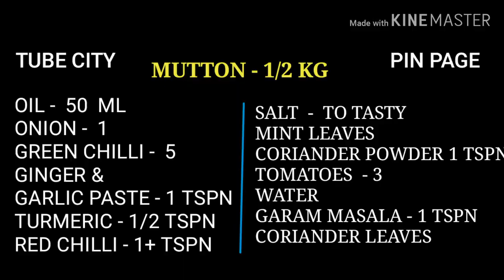మేకకూర కూక్కర్లో, MUTTON CURRY IN PRESSURE COOCKER, MUTTON CURRY, MUTTON, VERY EASY METHOD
Mutton curry in pressure  coocker very simple method